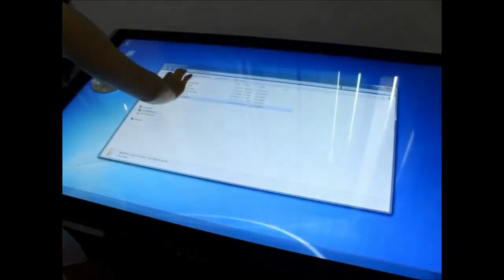55 inch interactive computer table